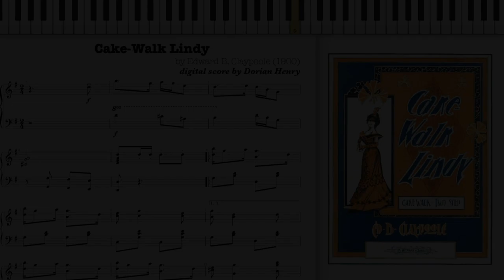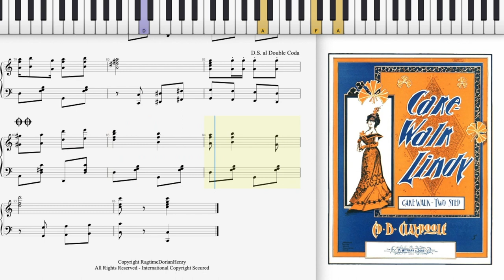Cake Walk Lindy by Edward Claypoole (1900, Ragtime piano)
Cake-Walk Lindy by Edward B. Claypoole 1900